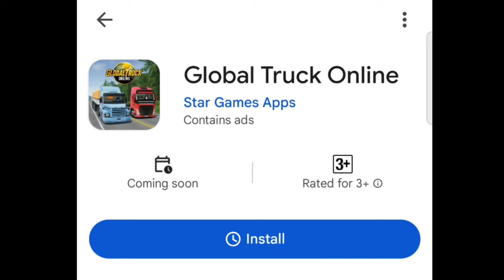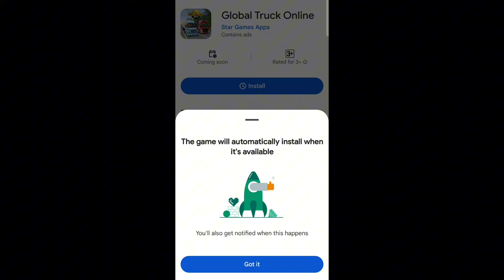New truck game simulator | Global truck online | Wanda software new truck game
New truck game 2024 | Mobile Gameplay

📱In this video, we have talked about a new game called global truck online, this game has come to the play store, you can pre-register it.